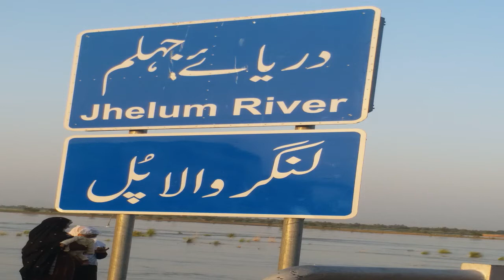ECLUSIVE NEWS - FLOOD IN JHELUM RIVER - 25/06/2019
FLOOD IN JHELUM RIVER: 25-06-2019

Many of villages have been effected with this flood. People are rescuing their families, animals, fields by themselves.

Grave yard has been dipped under the flood (Inna Lillah).

Shooting by: Rangeen PAKISTAN
Musci by: YouTube

Thank you and pray for the effected peoples by this FLOOD